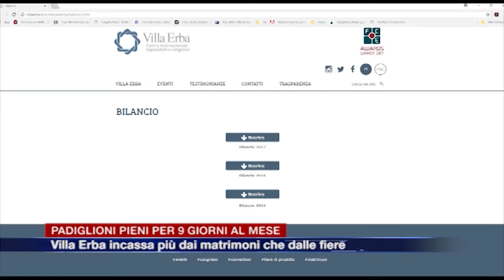Etg - Padiglioni pieni per nove giorni al mese. Villa Erba incassa più dai matrimoni che dalle fiere